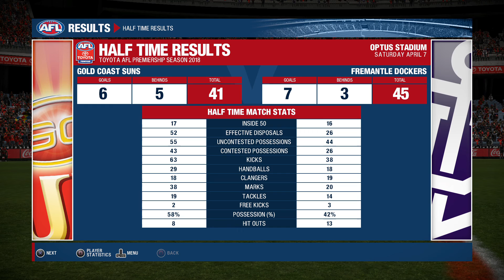FREMANTLE CAREER MODE vs Gold Coast R3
AFL Evolution